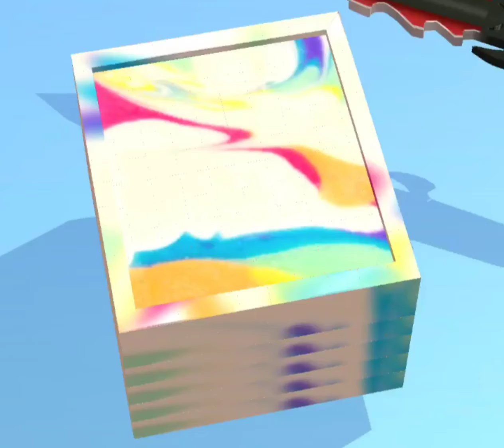Play with shafa|ASMR|asmr playing|asmr slicing\cutting|asmr relaxing|Minecraft|asmr eating